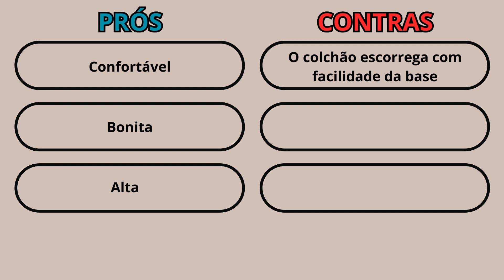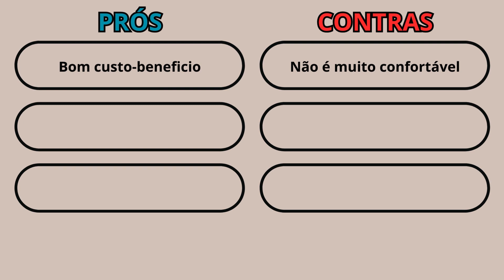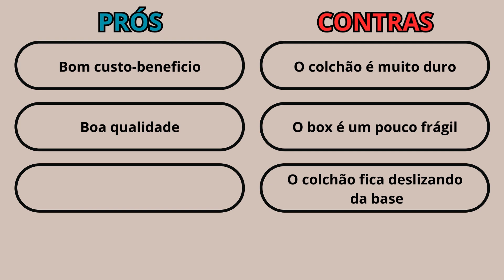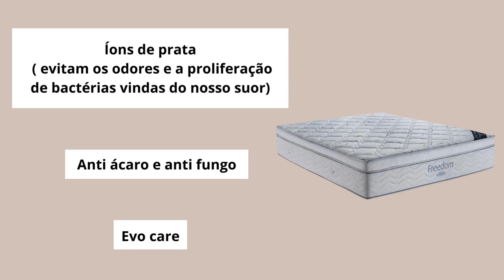5 MELHORES CAMAS DA ORTOBOM EM 2024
Está pensando em comprar uma cama da Ortobom, mais está com dúvidas de qual escolher?
 Nesse vídeo listamos 5 opções de camas Ortobom para te ajudar a fazer a melhor escolha.

✔Cama Box Casal + Colchão de Molas Ensacadas – Airtech Springpocket – Ortobom

✔Cama Box Baú Casal + Colchão D33 – Ortobom